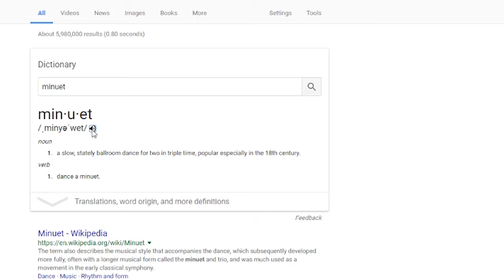Ted Plays the Destiny 2 Beta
Just some Destiny 2 Beta gameplay with commentary and snipes from the Bowl.

The outro songs are listed below (Yes, I used 4 songs at the same time for comedic effect.)

I also used 5 seconds of Tricky or whatever the songs name was. It was a mini parody of SSX, that snowboarding game, hence the snowboard. If I get taken down for that I will cry.